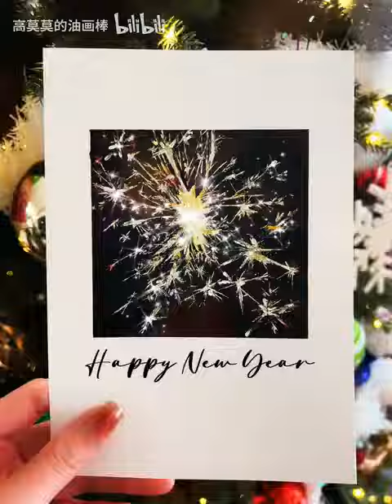新年烟花～愿日日开心，亦欢喜共鸣